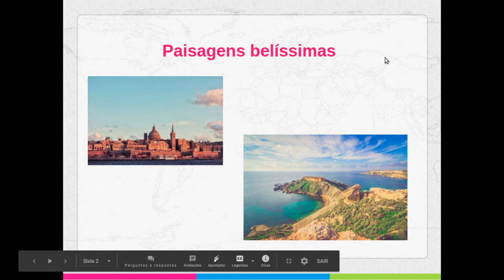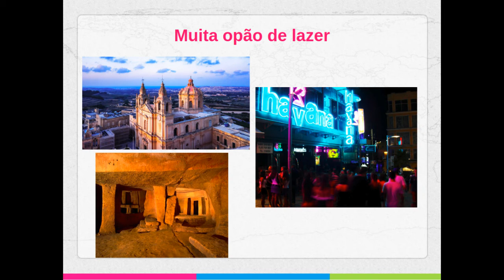5 motivos para fazer o seu intercâmbio em Malta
A arquipélago de Malta em meio às belezas do mediterrâneo vem atraindo cada vez mais turistas que desejam conhecer suas construções antigas e praias de água azul cristalino. Mas você sabe por que estudar em Malta é hoje um dos programas mais procurados pelos intercambistas? Vamos te contar 5 motivos que o tornam irresistível.

Equipe descubraomundo 🌍